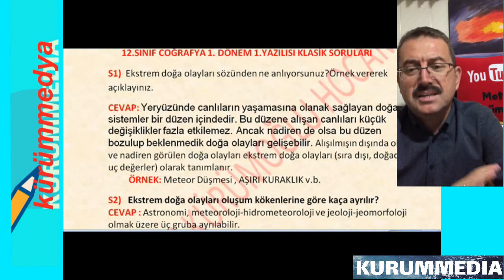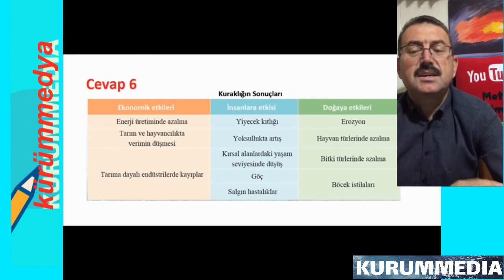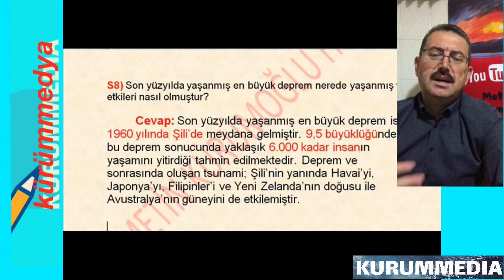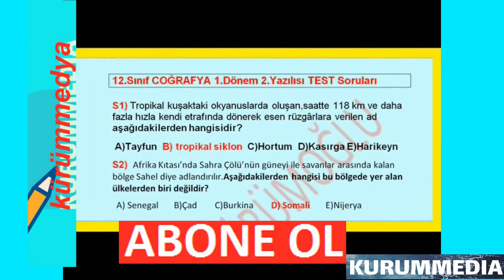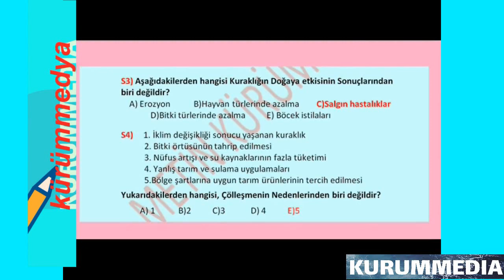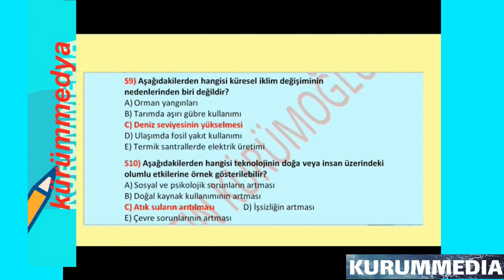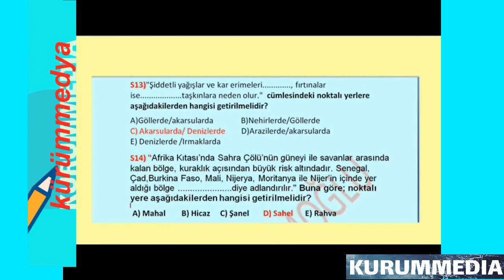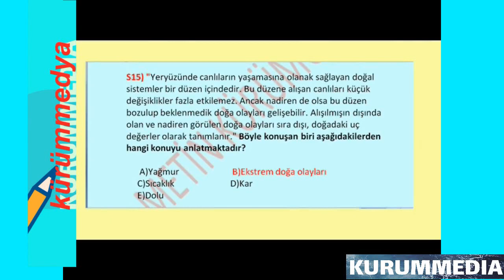12.Sınıf COĞRAFYA Sorumluluk Sınavı Soru ve Cevapları Eylül 2020 | MEB 1.Dönem Konuları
12.sınıf coğrafya sorumluluk sınavı, 12.sinif coğrafya sorumluluk sinavi sorulari 2020 eylül, 12. sınıf coğrafya sorumluluk sınavı eylül 2020, 12. sınıf coğrafya sorumluluk sınavı,Eba Tv 12. sınıf ,  Lise 12.sınıf coğrafya sorumluluk sınavı, 12.sınıf coğrafya sorumluluk sınavı 2020, haziran 12.sınıf coğrafya sorumluluk sınavı soruları ve cevapları,12 sınıf coğrafya sorumluluk sınavı konuları, trt izle sorumluluk sınavı 12.sınıf coğrafya soruları, 12.sınıf coğrafya ders kitabı soru çözümleri Haziran 2020 MEB Müfredatı 12.sınıf coğrafya ders notları, 12.sınıf yazılı soruları.

12.sınıf coğrafya sorumluluk sınavı,
sorumluluk sınavı,
12.sinif coğrafya sorumluluk sinavi sorulari 2020,
12 sınıf coğrafya sorumluluk sınavı 2020,
12. sınıf coğrafya sorumluluk sınavı,
eba tv coğrafya sorumluluk,
12.sınıf coğrafya sorumluluk sınavı 2020,
eba tv lise,
12.sınıf coğrafya sorumluluk sınavı soruları ve cevapları,
12.sınıf sorumluluk sınavı haziran,
coğrafya sorumluluk sınavı 12. sınıf,
eba lise12.Sınıf,
12.sınıf coğrafya sorumluluk sınavı 2020,
coğrafya 12.sınıf trt canlı,
12 sınıf coğrafya sorumluluk sınavı konuları,
EBA TV tatildeğiluzaktaneğitim lise,
sorumluluk sınavı 12.sınıf coğrafya soruları,
eba web tv 12.sınıf,
 eba tv trt canlı,
12.sınıf Ders kitabı cevapları,
12.sınıf lise coğrafya eba,
eba tv trt 12.sınıf,
 trt eba tv canlı,
12.Sınıf coğrafya EBA TV ders,
eba tv 12.Sınıf felsefe,
coğrafya konuları 12.sınıf eba,
12.sınıf coğrafya ünite soruları,
12.sınıf yazılı cevapları test,
yazılı soruları 12.sınıf,
 kürümmedya,